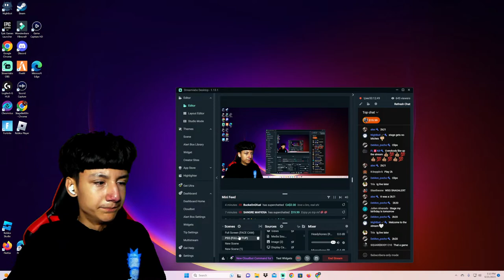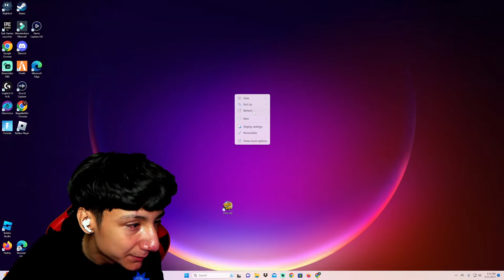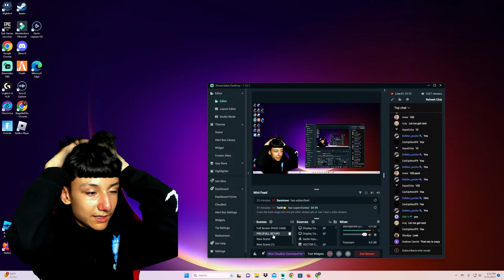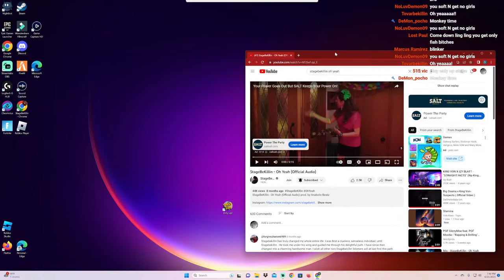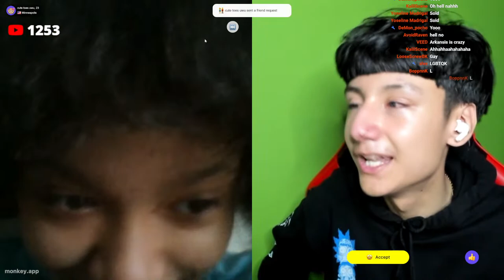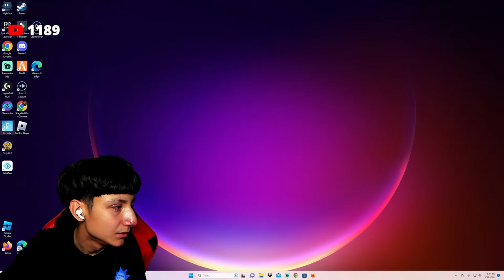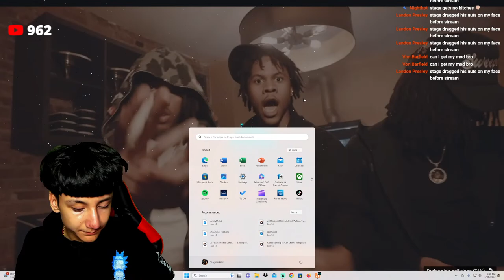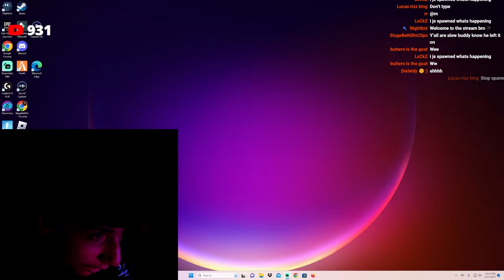NBA 2K23 WITH SUBS + MONKEY APP + GTA RP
In this live stream you will see me react to clips, play gta rp, fortnite, nba 2k23 and pulling baddies on the monkey app and many more stuff!